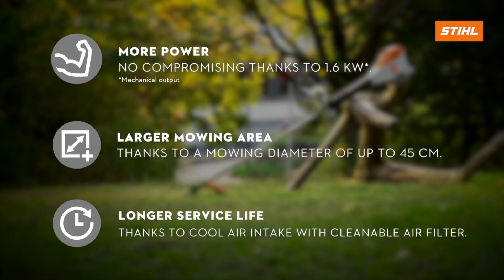STIHL FSA 200 Cordless Brush Cutter | That’s why ​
With the new FSA 200 cordless brushcutter, each job is more efficient than the last. Experience real pro performance for comfortable, powerful and uncompromising operation in all areas of application, and enjoy top results in STIHL quality day after day.​

Your benefits at a glance​

- Powerful with 1.6 kW mechanical performance​

- More efficient with a mowing diameter of up to 45 cm​

- Longer service life thanks to cleanable air filter​

- Convenient thanks to an effective anti-vibration system​

- Functional thanks to simple key assignment​

- Wide range of accessories​

That’s why STIHL. ​